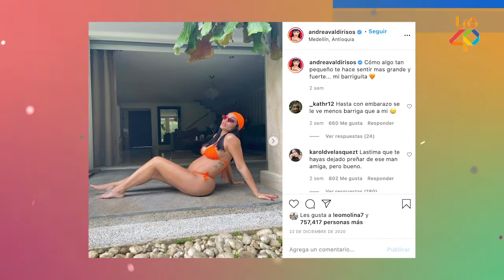Predicciones 2021: ¿Qué pasará en la vida de Andrea Valdiri?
La astróloga Juliana Suaza nos cuenta qué traerá este 2021 para la bailarina, ‘influencer’ y modelo barranquillera Andrea Valdiri.

¿Volverá con su novio? ¿Tendrá otra pareja? ¿Qué pasará con su carrera? ¿Su bebé?

¡Entérate!